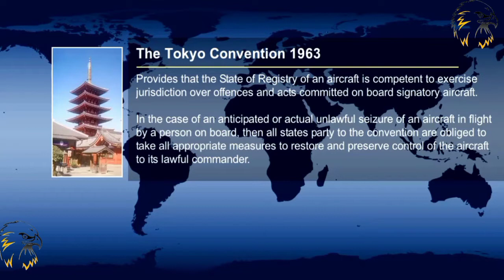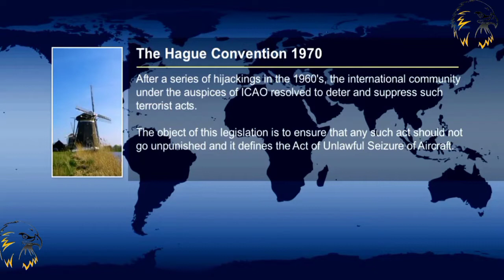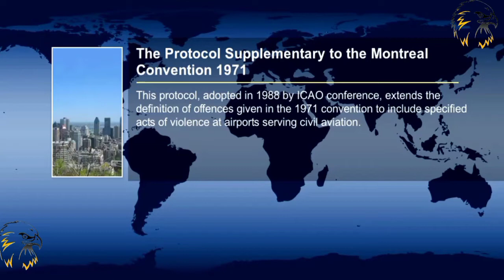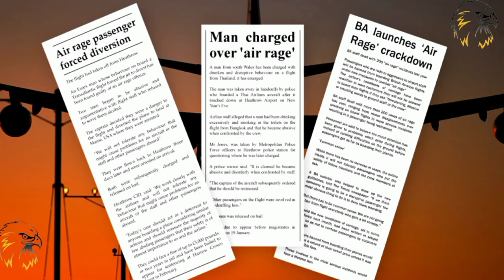007 THE CONVENTION OF TOKYO THE HAGUE AND MONTREAL | AIR LAW | AIR REGULATION | ATPL/CPL | CBT